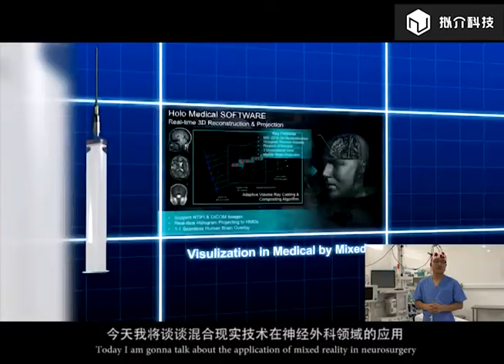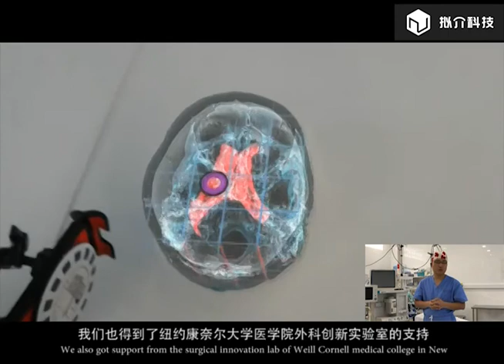Neurosurgeon in Mixed reality in Mixed reality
NiJie is the leading company in this field of mixed reality.After 5 months dedicated joint work, we have successfully set up the algorithm to automatically transfer the individual 2D CT or MRI scan to the 3D model and project that perfectly to the 3D printed head. We also got support from the surgical innovation lab of Weill Cornell medical college in New York, will also move to our next step cadaveric study, to get more quantitative data there. We have no doubt that we are going to achieve the next milestone very quickly and finally creating something very exciting and utilized for neurosurgical training, planning and surgical assisting.